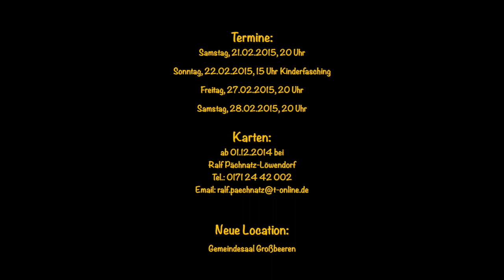Trailer Fasching in Großbeeren 2015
Der 1. Großbeerener Faschings Club feiert wieder Fasching. Wir hoffen auf Euer Kommen!!!
Termine:
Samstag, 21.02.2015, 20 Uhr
Sonntag, 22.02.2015, 15 Uhr Kinderfasching
Karten:
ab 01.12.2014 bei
Ralf Pächnatz-Löwendorf
Tel.: 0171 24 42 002
ACHTUNG: Nun doch in der Pappfabrik!!!